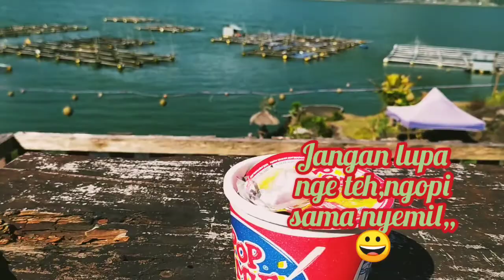Camping / Kemah keluarga Di Belong Keliki Batur Kintamani